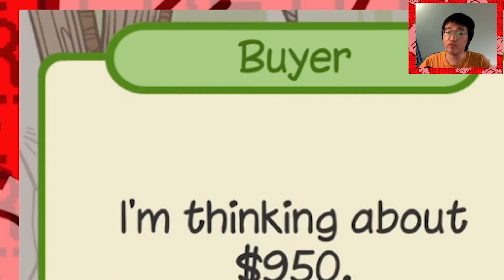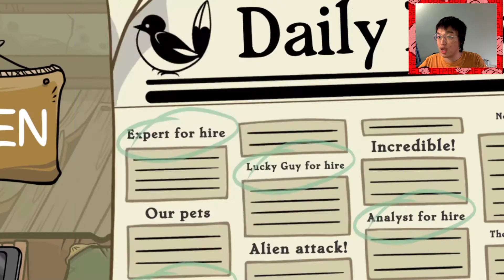HOW TO BECOME RICH - DEALER'S LIFE 2